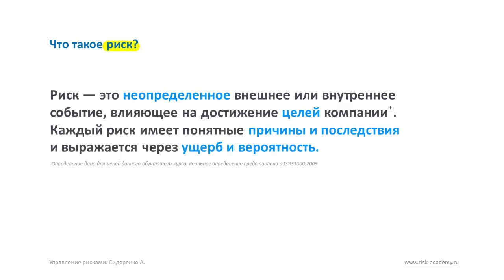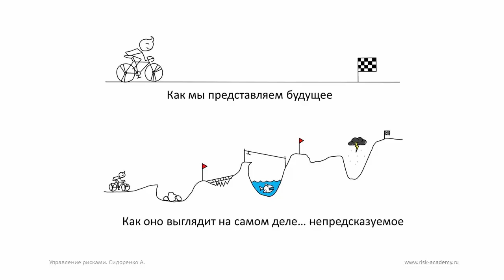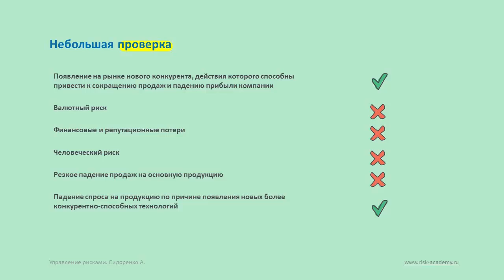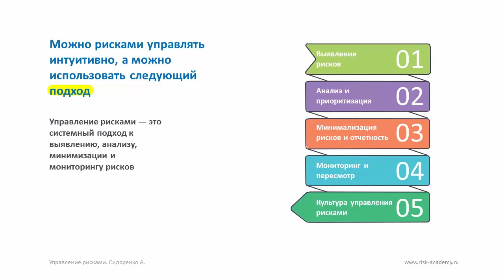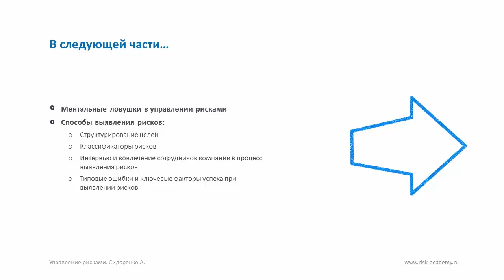Часть 2: Что такое риск и управление рисками?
Watch some of the best ideas in risk and decision making at the Risk Management Awareness week, streaming now and subscribe to this channel for regular risk management videos and live broadcasts Определение термина "риск". Примеры формулировки рисков. Описание процесса управления рисками. Подробности на It will help you to gain more control of your projects with this indispensable guide to active project risk management...

The topics related to ‘project risk management’ have extensively been covered in our course ‘pmp exam preparation’..

We start with the basic question - what exactly is risk management?..

A fun way to explain risk management especially in projects.

Watch this video on project risk management and then.

The basics of risk management with iso 31000.

Risk management basics: what exactly is it?

l structure of a risk management program.

Risk management - 5 tips to do it right.

Risk management strategy for trading.

What is risk management in projects?

Riskx: the risk management process.

Warren buffett on risk management.

Introduction to risk management.

Risk management funny tutorial.

10  what is risk management?

Free Project Risk Management software designed to help project teams effectively identify, quantify and mitigate risks on projects of all types and sizes. Read the latest risk management articles in our English blog or Russian blog

Join the Risk Management Awareness week from 12 to 16 October 2020. Amazing lineup of speakers running online workshops dedicated to integrating risk management into decision making, planning, project management, performance management and core business processes. Enhance your company's risk management practices and improve the quality of your board's decision making with our advanced risk governance course, which covers everything from traditional risk management elements to advanced risk oversight and includes practical case studies and additional resources to strengthen your board's oversight.